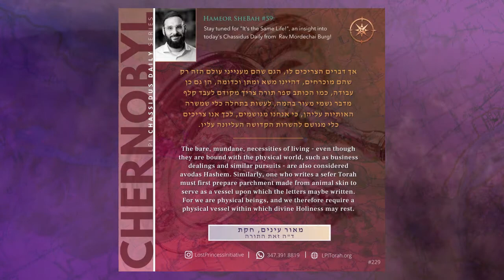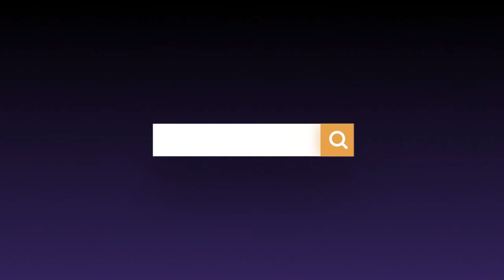Take God With You Everywhere, Even in the Mundane Places - Rav Mordechai Burg